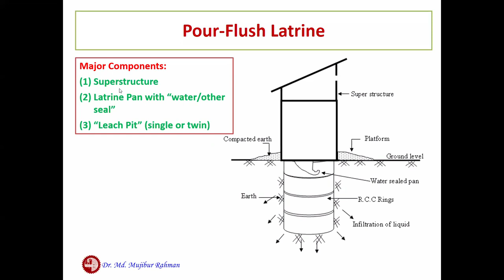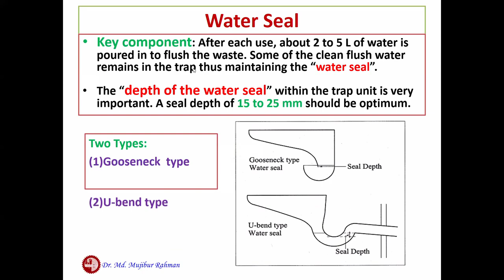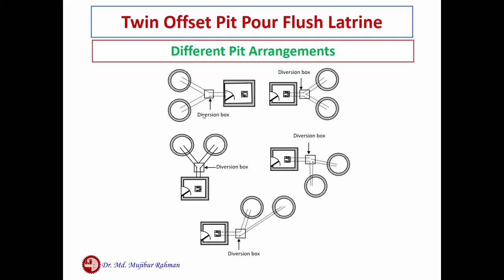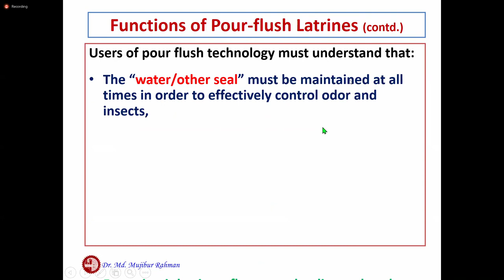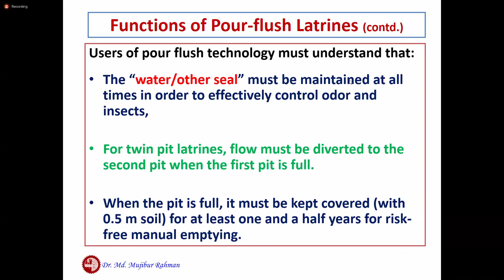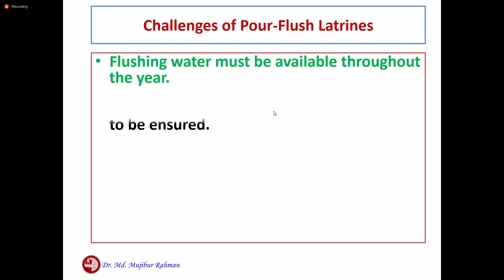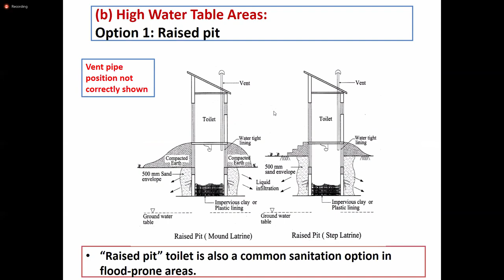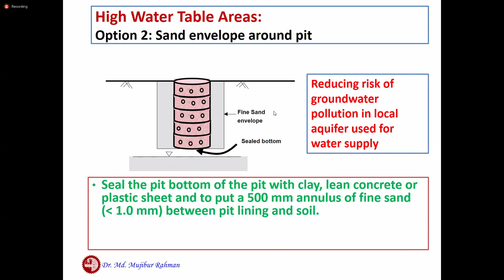lecture 3 Pour Flash Sanitation Theory | Professor Dr. Mujibur Rahman | AUST